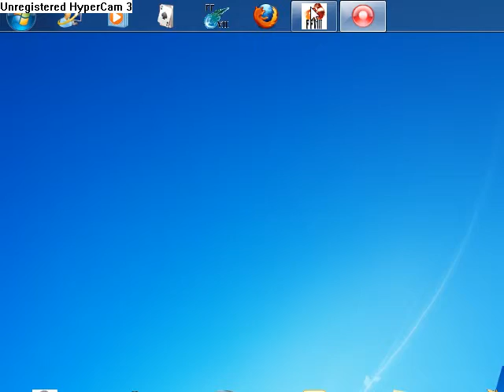Final Fantasy VIII Pc gameplay part2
Wir müssen nun in die Feuergrotte und uns den
GF:Ifrit schnappen damit wir uns nochmehr steigern (: